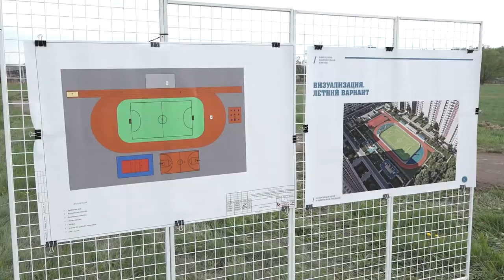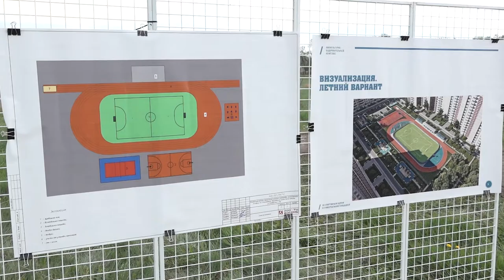Александр Бурков проинспектировал работы по подготовке к строительству ФОКОТа в п. Конезаводский